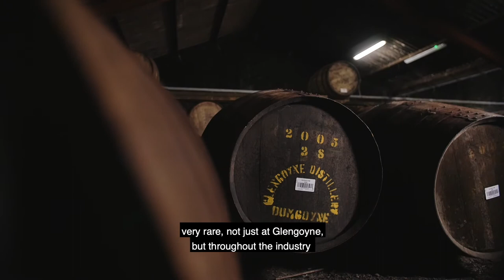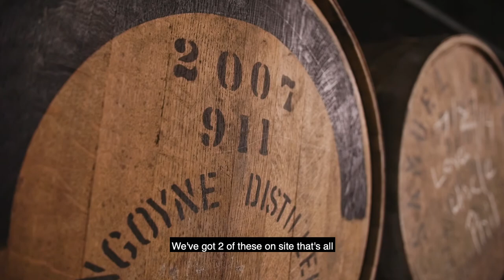Glengoyne "Casks Unlocked" Live Virtual Tasting, Friday 28th August 2020, 8pm BST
On Friday 28th August, 8pm BST we will be streaming rare cask tasting live on Facebook and YouTube.

Robbie Hughes, Gordon Dundas, and a panel of key industry figures dissect four hand-selected single cask whiskies that have never been tried before.

On the night we invite you to vote which of the four cask whiskies will become our next Glengoyne "Cask of the Moment" - our special series of single casks hand bottled at the distillery.

Tasting kits are available to purchase ahead of the event, contains 30ml samples from four extraordinary casks, including an ex-bourbon barrel from 2004, port pipe from 2005, re-fill hogshead from 2006 and a Madeira cask from 2007. Also included in the kit is a Glengoyne Glencairn glass.

To cast your vote, all you have to do is tune in on the night and then vote live from our website for the cask you would like to be bottled as Glengoyne's next distillery exclusive single cask.

We look forward to you joining us with a dram in hand on the night of the 28th August.